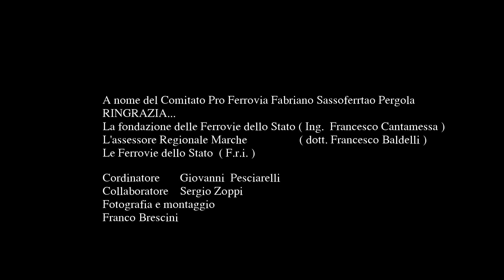VideoTreno Turistico Ancona Fabriano Sassoferrato Pergola 24 10 2021